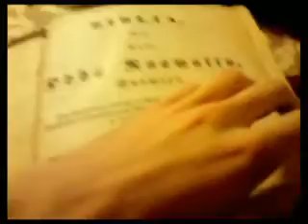2010 Joulukalenteri 21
Matka beetlehemiin